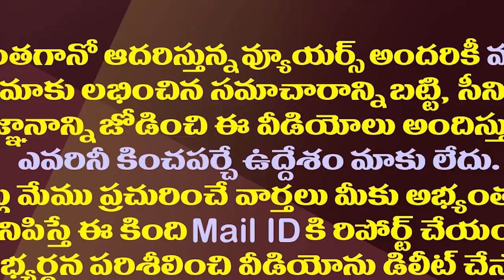ప్రతిపక్షాల గోల ఎలా ఉన్నా జగన్ నిర్ణయమే కరెక్టే| YS Jagan Correct Decision On Godavari Floods Tour